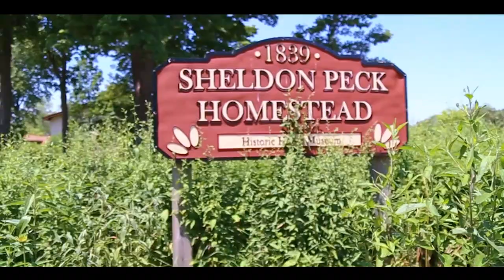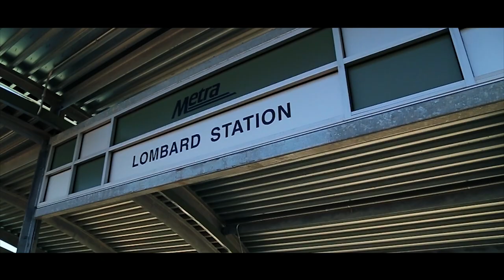Neighborhood Facts | Lombard, Illinois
Lombard, Illinois is a suburb of Chicago that is located about 30 minutes drive almost exactly due west from the Chicago. There is something to do no matter your age.
Love nature? Lombard is filled with parks and forest preserves. Enjoy a stroll through Lilacia Park or enjoy a bike ride on the Great western Trail. Shopping, dining and entertainment are also a great part of Lombard. Get your shopping done at Yorktown Center, grab a bite at Noon Whistle Brewing Company, or have some family fun at Enchanted Castle.

Neighborhood Loans
55 W. 22nd St. Suite 130, Lombard, IL 60148
NMLS# 222982
Neighborhood Loans is a Residential Mortgage Licensee in the states of Illinois, California, Indiana, Wisconsin, Washington & Florida